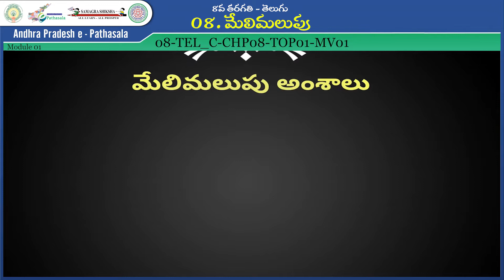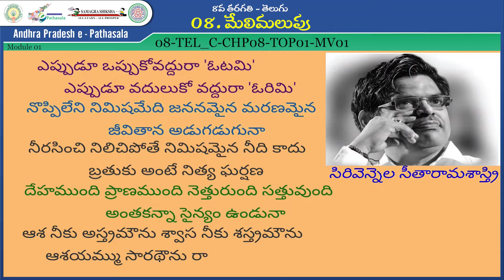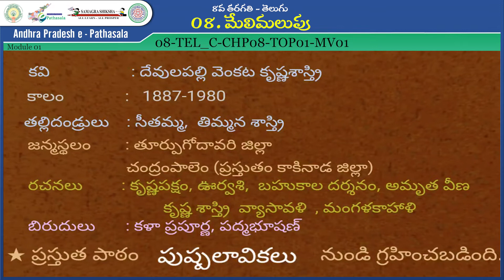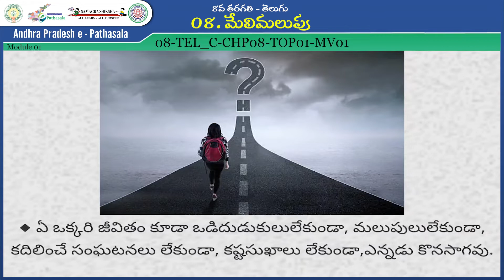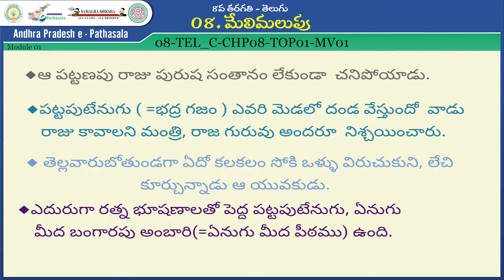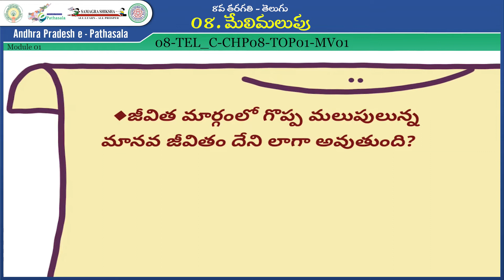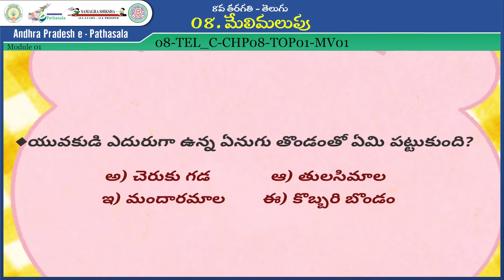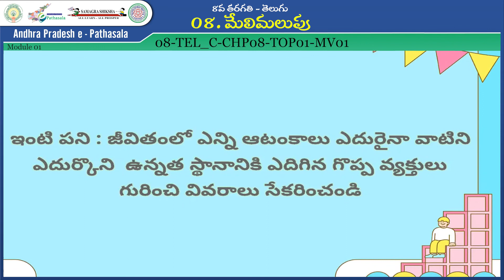08th Class_Telugu_మేలిమలుపు - పరిచయం